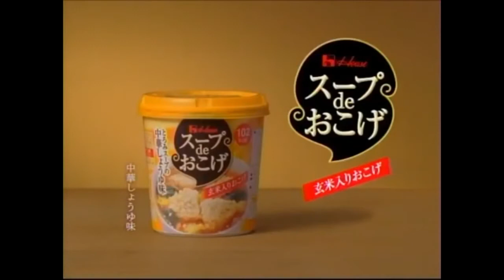ハウス スープdeおこげ 二宮和也